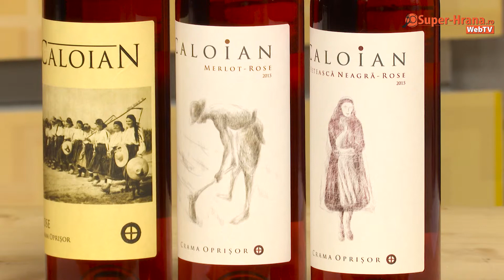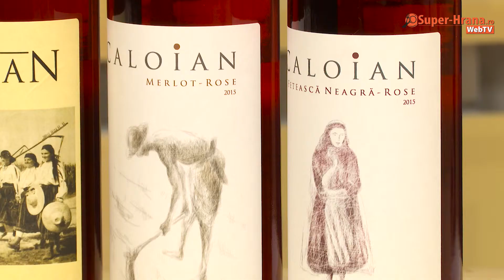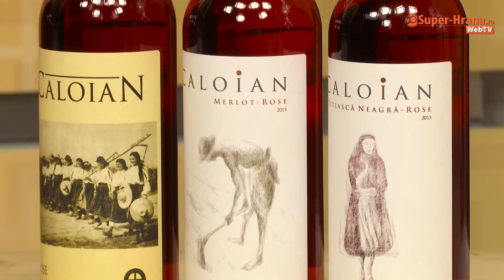Super-Hrana WebTV | Vinul făcut în casa: autoconsum sau afacere?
Ce anume îi determină pe români sa cumpere, în continuare, vin "de la marginea drumului"? Un blocaj mental din trecut? Preţul mic? Sintagma "100% natural"? Autoritatile, prin indiferenta, sprijina de fapt acest comert nefiscalizat? Există o anumită complicitate?

O dezbatere Super-Hrana WebTV la care invitatul lui Răzvan Avram este Gabriel Roceanu, director general la Crama Oprişor